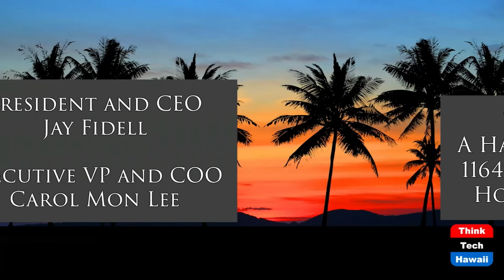Ending the Year of the Ox (The Middle Way)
Planning for the Year of the Tiger.  The host for this show is Jay Fidell.  The guests are Chang Wang, Robert (Bob) Webber and Richard Q. Liu.

Robert ("Bob") Webber has been practicing U.S. immigration law for 20+ years.  He has extensive experience advising on visas and green card strategies for some of the world's largest and most well-known organizations. Richard Liu serves clients as a management-side defense lawyer.  As the former CEO of a technology startup, Richard is the best crossover between business and law. He regularly appears before both federal and state courts.

The pandemic has significant impacts on immigration and employment. As we enter the year-end holiday season, Bob Webber and Richard Liu join Jay Fidell and Chang Wang to discuss vaccines, employment, travel, and immigration; what have we learned in 2021 to help us understand what to expect in 2022.